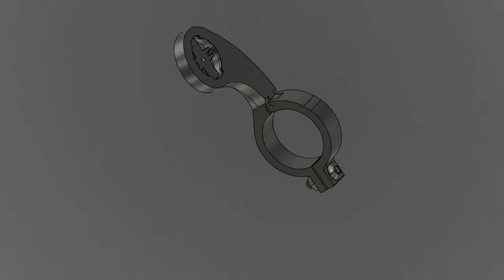Garmin Edge 520 Mount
3D printed Garmin Edge 520 mount for handcycle.